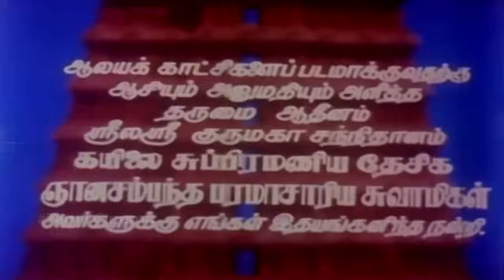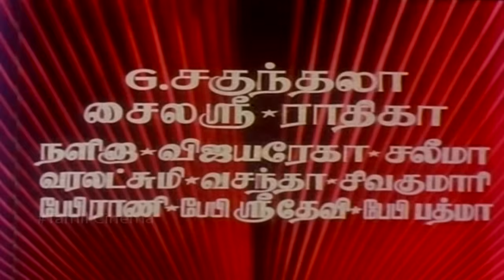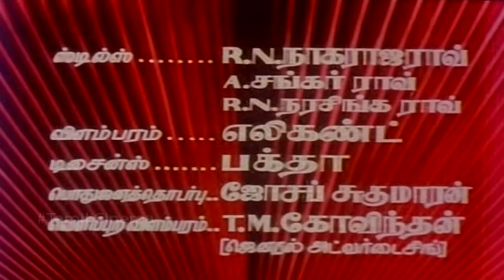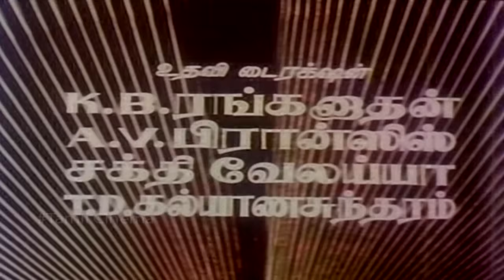Aathi Parasakthi || Full Tamil Movie || Gemini Ganesan , Jayalalithaa , Superhit Movie || Full HD